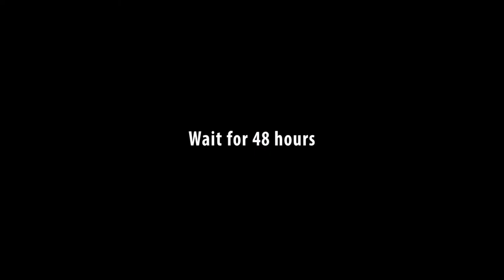Design a better model plane stand [4D Puzzle Model Aircraft Marathon Project]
I am planning to build ALL the 4D Puzzle Model Aircraft models.
There are currently 4 volumes in this series, 32 aircrafts in total.
I think it will take me about a year to complete this project, the related videos (including the earlier videos) will be contained in a new playlist called "4D Puzzle Model Aircraft Marathon Project".
Please note that the new playlist will only contain videos of the building of the planes, DIORAMAS involving these planes will still be under the diorama playlist.